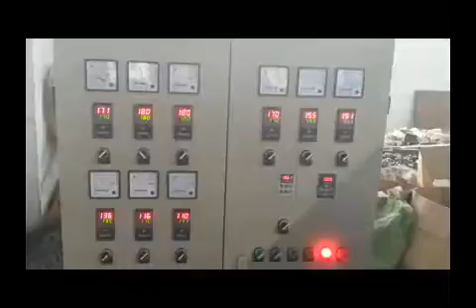PE Physical Foam Net Making Machine